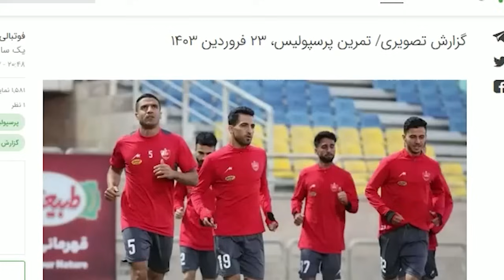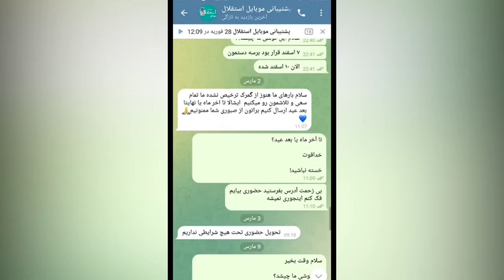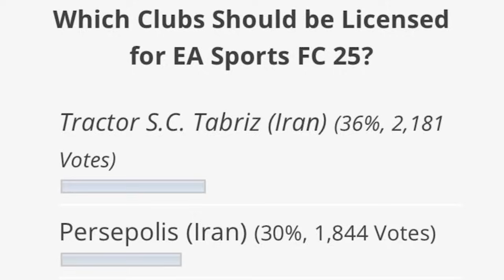سند کلاهبرداری اسپانسر استقلال، ضرب و شتم و چخبر از فضای مجازی؟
کلیپی از کلاهبرداری موبایل موسوی اسپانسر سابق استقلال از مشتری خود!
ضرب و شتم داوران در فینال مسابقات فوتسال جام رمضان شهر محمدیه در استان قزوین
فغانی داور بازى برگشت نيمه نهايى شرق لیگ قهرمانان
جزئیات ورود هواداران استقلال به کمپ حجازی؛ مردم در کمپ را شکستند و پشت ماشین نکونام وارد شدند!
استقبال از بازیکنان پرسپوليس در آخرین تمرین قبل از بازی با ملوان
 در جلسه هماهنگی دیدار سپاهان اصفهان و "نساجی مازندران" مقرر شد، نساجی با پیراهن قرمز پا به زمین بگذارد.
در دور جدید نظرسنجی سایت فیفا برای اضافه شدن یک تیم به بازی FC25 تراکتور بالاتر از پرسپولیس و استقلال در صدر قرار گرفت